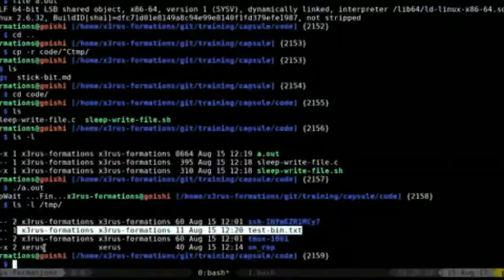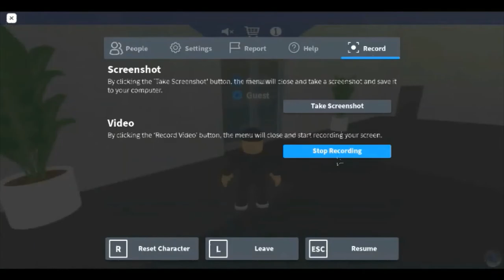THE HACKER P2 THE END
I hope you enjoyed and hit a like on the video.